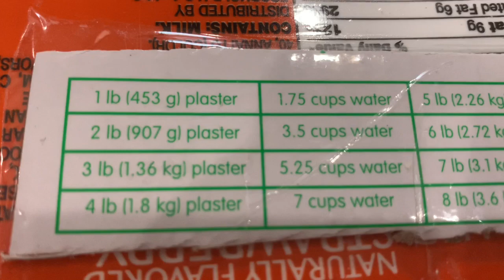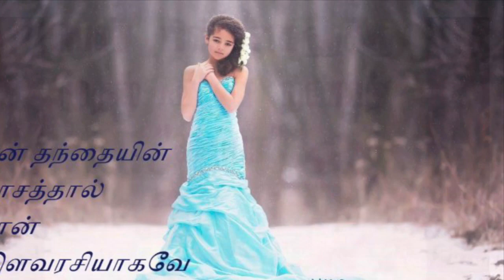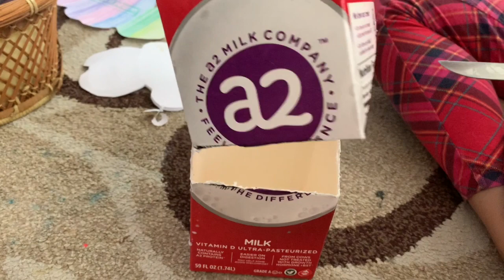USA 🇺🇸 Father’s Day celebration vlog in Tamil ||fathers day potluck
Father’s Day celebration vlog